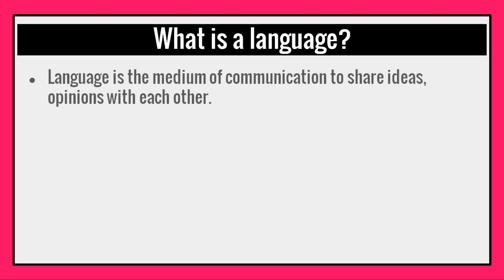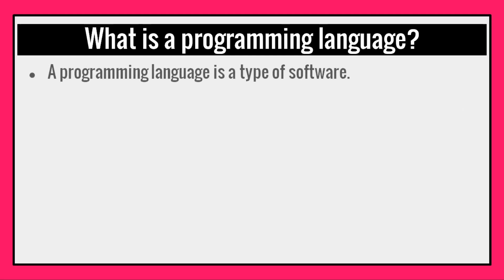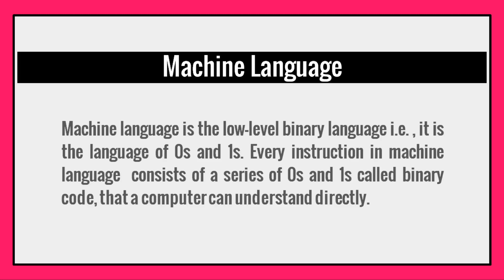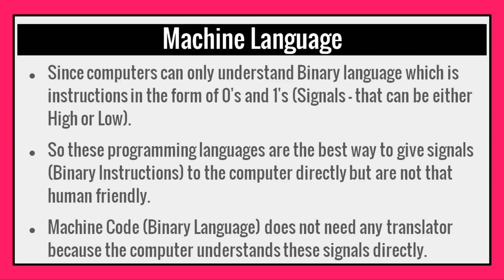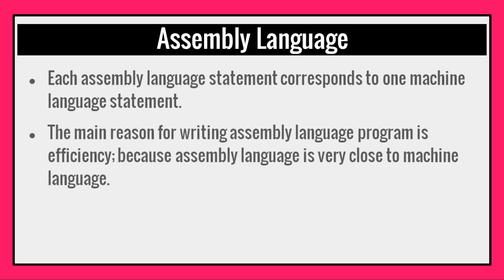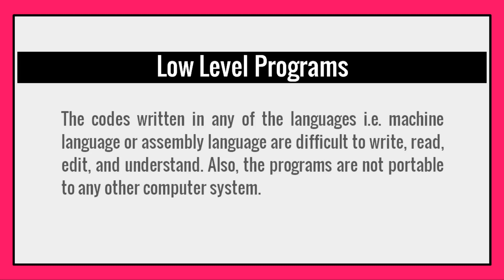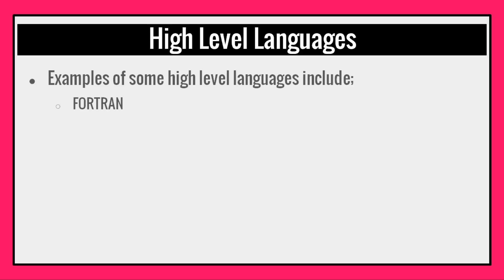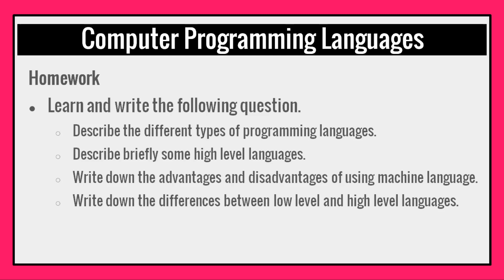IX Computer Topic Programming Languages Lect#17 Day6